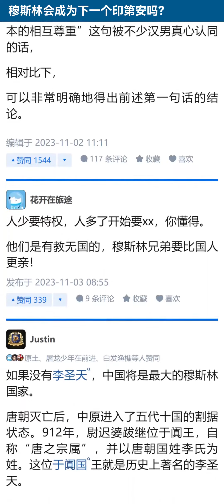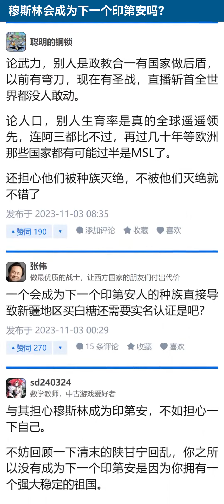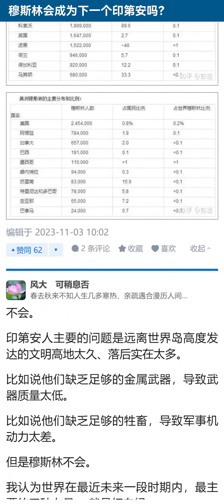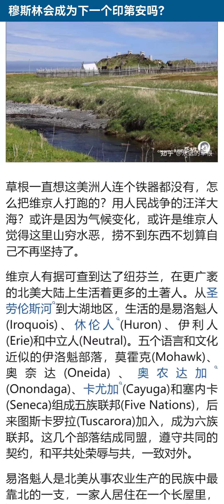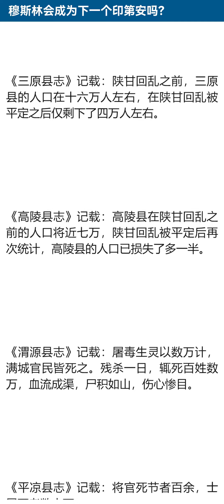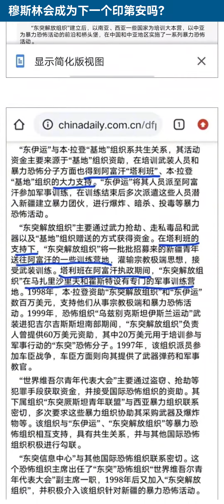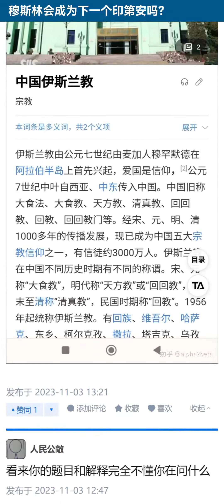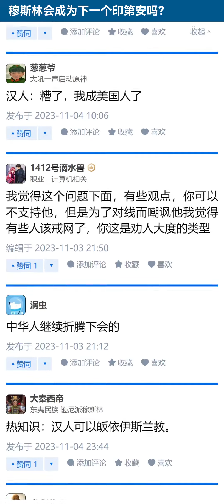穆斯林会成为下一个印第安吗？【知乎讨论】